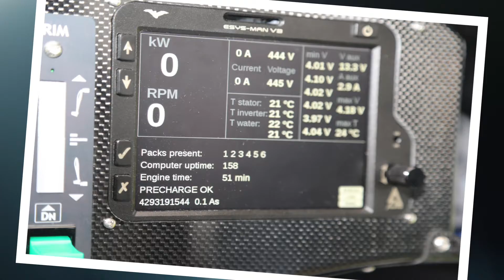le "W A T T s U P" par INFO-PILOTE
Dans le numéro de novembre 2014 (IP 704), découvrez un tour de piste exclusif à bord du nouvel avion électrique de Pipistrel, le WATTsUP.